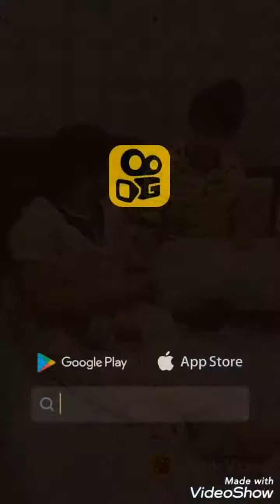Jabarjust comedy video || SnackVideo || Ultimate Entertainment- 3